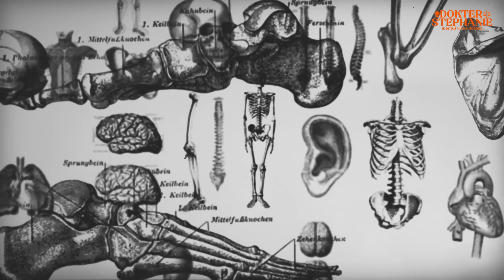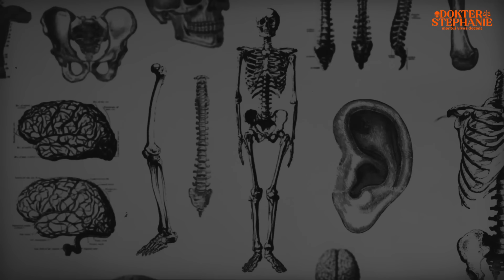SEORANG GADIS DIBAWA GRUP BG❗️